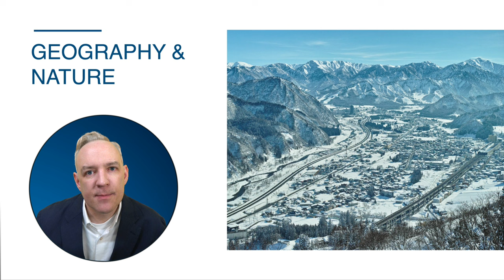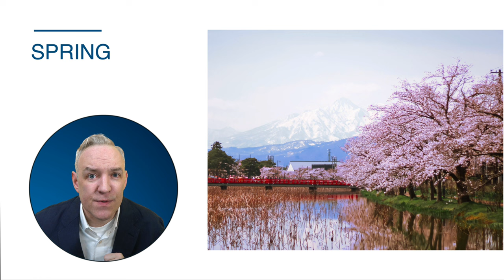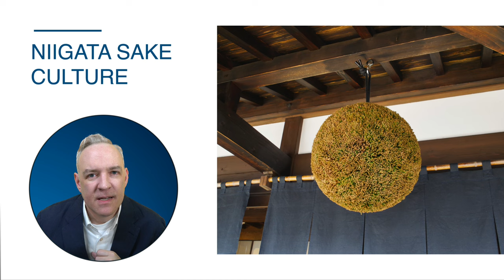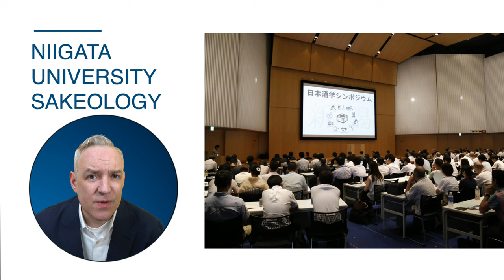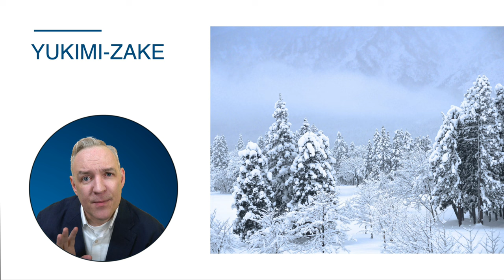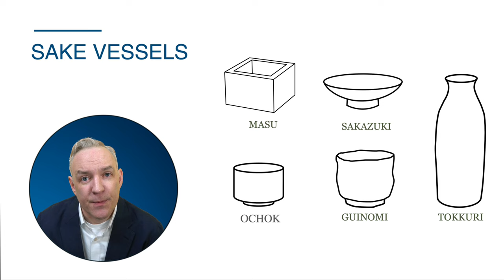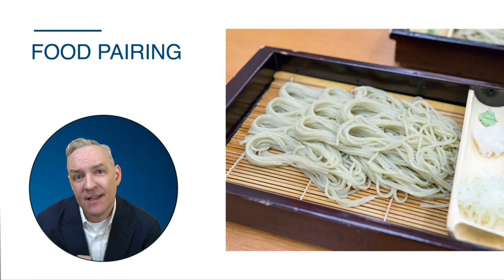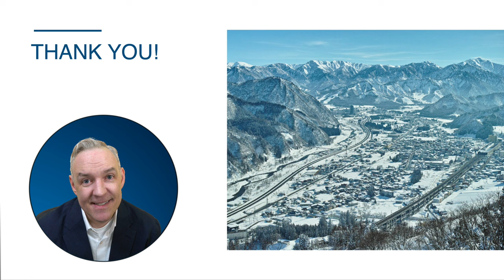Exploring Niigata Sake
Speaker: Timothy Sullivan
- Sake Educator/Sake Samurai
- Founder of the non-profit American Sake Association
- Lecturer at the Sake School of America
- He used to live in Niigata for one year, and has brewed sake in a Niigata brewery